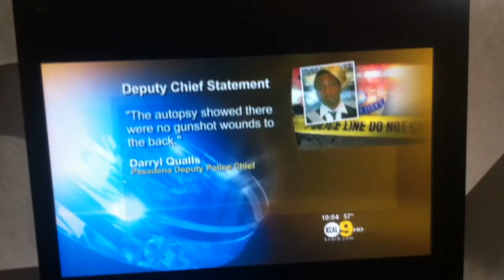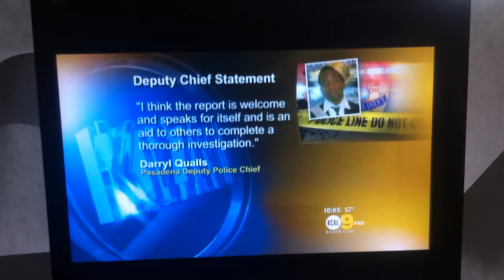Kenneth McDade, AnyaSlaughter& Caree Harper - KCAL9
Kendrec McDade's father, Kenneth McDade, expresses feelings after autopsy report is released while Kendrec's distraught mother Anya listens to the interview by KCAL 9's Amanda Burden. Attorney points out that while there may not have been bullets in Kendrec's back, there were bullets to the back side of his body.
Although the dangerous police pursuit was at night, officers did not use any lights during the chase.  Ultimately officers pursued the teen in their car, blocked him off with the vehicle and shot him multiple times at point blank range.  There was no mention of less lethal force available to the officers or if the officers ever saw a bulge or .